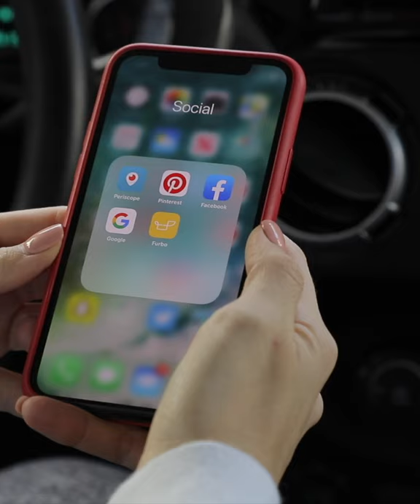Katy Sends Treats To Dogs From Her Phone | Furbo Dog Camera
Furbo is packed with great features:

• 2-way audio (built-in microphone & speaker)